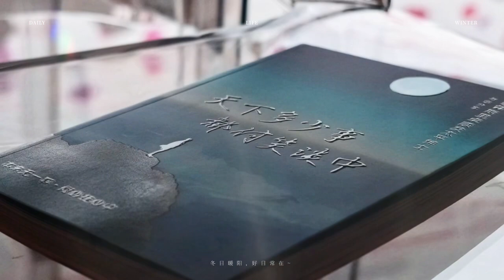2023年12月7日，善济医社邀请20位来自甘巴士分社的年长者参与善济慈善中心举办的善心讲演会活动。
2023年12月7日，善济医社邀请20位来自甘巴士分社的年长者参与善济慈善中心举办的善心讲演会活动。

本次活动由善济医社和裕华华语讲演会共同举行，希望通过这次活动，让更多人了解到善济卓主席的新书，帮助大家，弘扬和传播正能量！

善济医社义务执行主席，拿督斯里卓顺发太平绅士也亲临现场，向大家介绍和展示了活动室的多种功能，以及善济慈善中心的功能和意义。

活动结束后，年长者们开心地表示，这一次的分享会让他们了解到更多正能量的话语，找到了解决烦恼的方法，也很羡慕讲演会的会员们出色的口才和脱稿演讲的能力，希望自己也能试一试这样的方式去阅读，去分享。

想和我们一起做慈善活动
请联系：
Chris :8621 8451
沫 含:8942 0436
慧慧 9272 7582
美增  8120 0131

慈善事业
大爱同理
光明同行
共襄善举

善济的信念：
有国才有家
家和万事兴
善与国同在
济与民同心

善济的五大价值观：
宽容
慈悲
大爱
感恩
奉献

致力于
打造新加坡为善良之都

善济的家
大家的家
欢迎回家
和谐的家